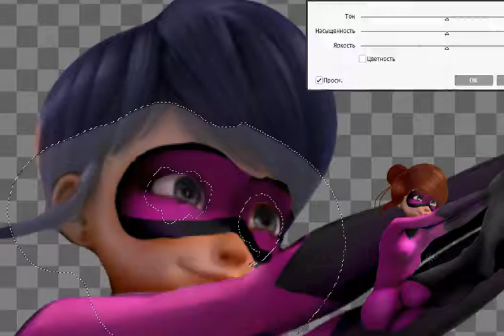Speededit Miraculous Ladybug-Mari Art| Lady Lasy